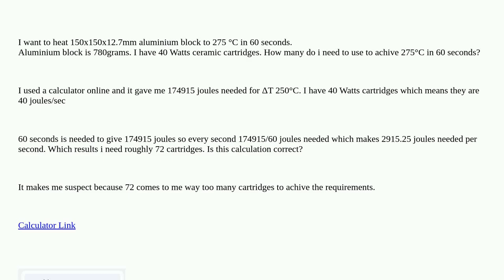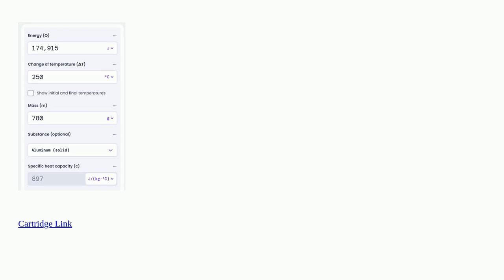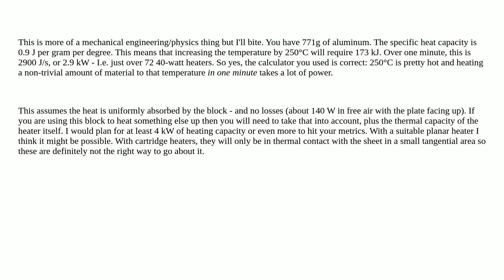Electronics: Heating Aluminium Block with 40W Cartridges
Heating Aluminium Block with 40W Cartridges

A special thanks goes out to the community

  aluminium heater heat